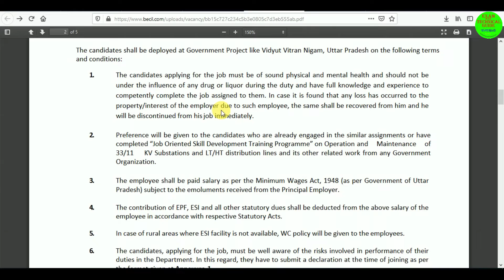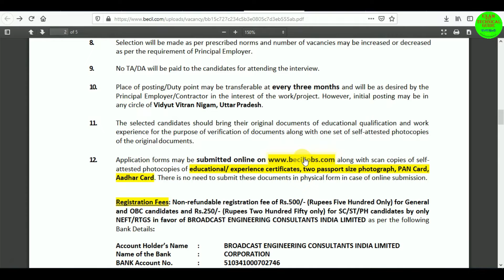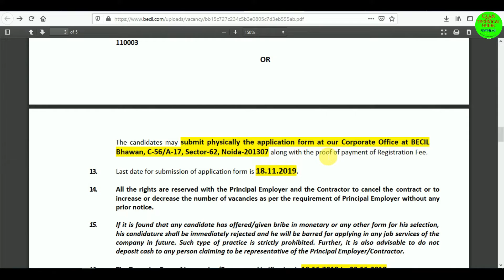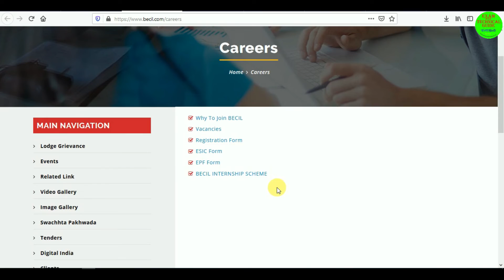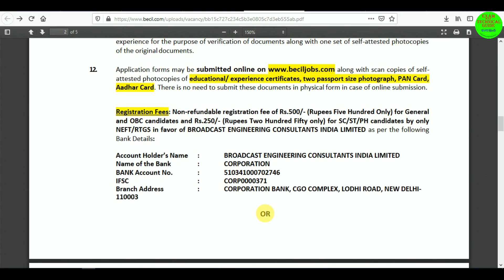পচুর শূন পদে অষ্টম ও ভোকেশনাল ITI পাস ইন্টারভিউ এর মাধ্যমে চাকরি । BECIL Recruitment Skilled Unskill